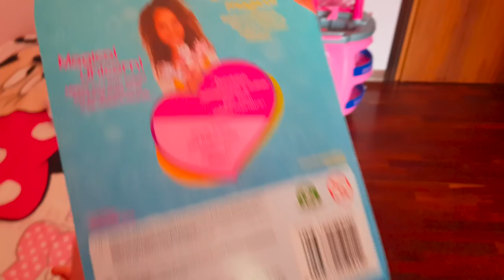Fingerlings Unicorn nella casa delle bambole!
E' arrivata una dolcissima amica per Finn, la nostra scimmietta Fingerlings!
Finn è emozionatissimo e per la bella Alika ha sistemato tutta la casa della bambole, per poterci andare a vivere con lei!
Un video simpatico e divertente, speriamo vi piaccia ^_^
Buona visione!
Se volete acquistare anche voi una Fingerlings Unicorn, cliccate QUI